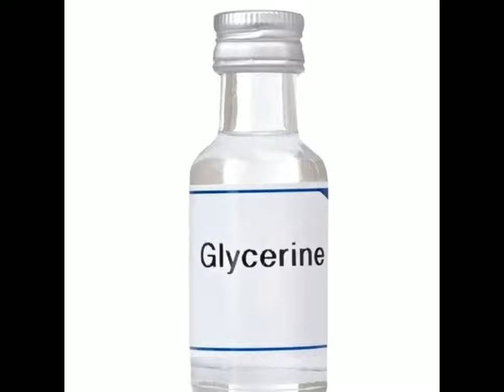To get glowing skin & smooth underarm in winter season,use this homemade remedies!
Google advanced Search used to find all images usages rights free to use